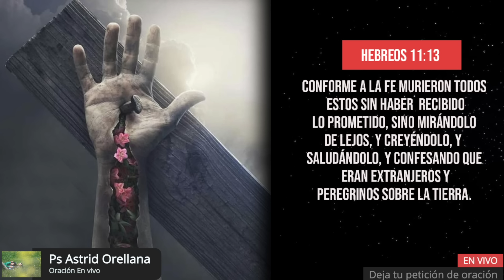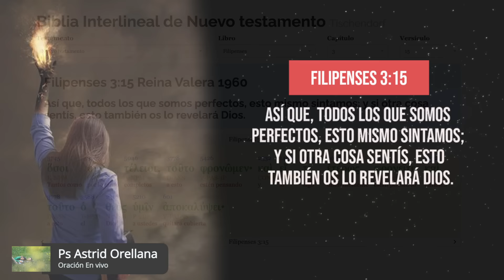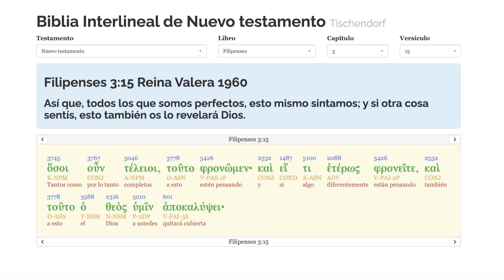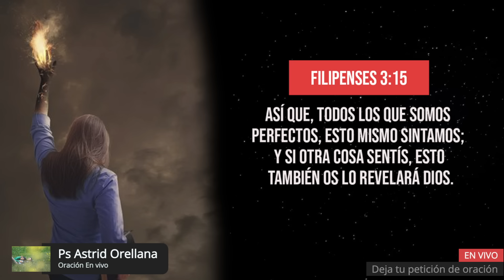🔥 Oración de FIN DE AÑO 🙌 | Astrid Orellana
Dios les bendiga. Compartiremos una corta enseñanza y oraremos por las peticiones.
El Señor nos ha dado un privilegio grande, el orar unos por otros.
únete y oraremos por tus peticiones.
El Señor sigue haciendo milagros.
Conéctate con nosotros, coloca tu petición, recibe tu milagro.

Si desea sembrar en nuestro ministerio.